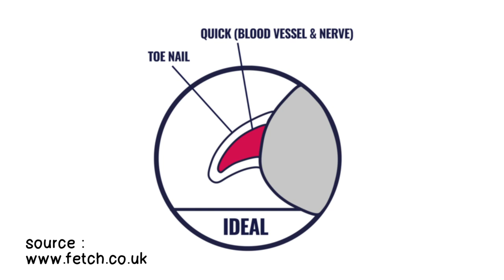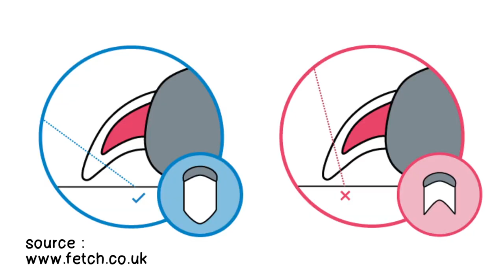Cara memotong kuku anjing yang benar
Video kali ini kita akan membahas cara memotong kuku anjing yang benar.

Jika kalian ingin tahu caranya dan alat yang digunakan,
tonton terus videonya sampai akhir ya..

Terima kasih.